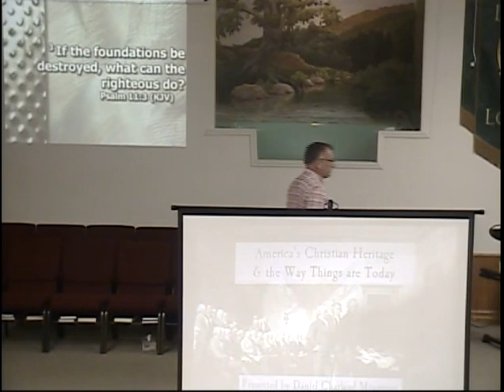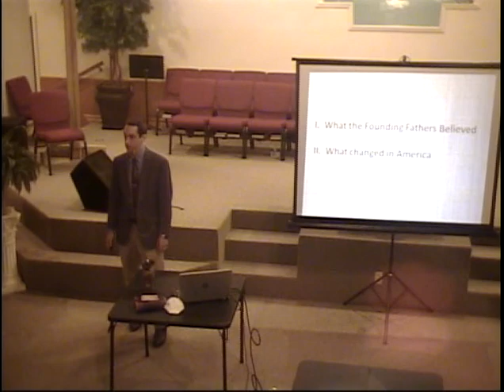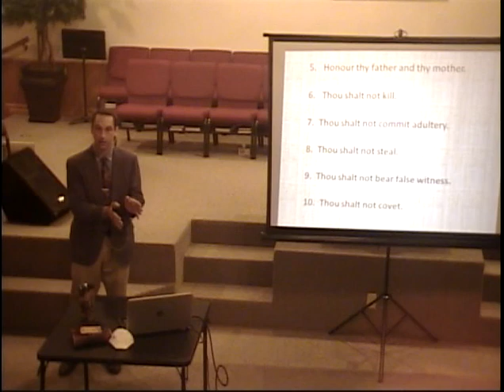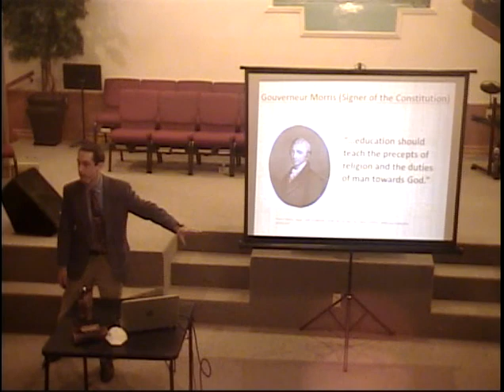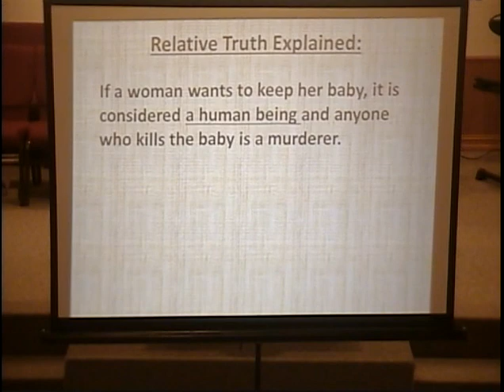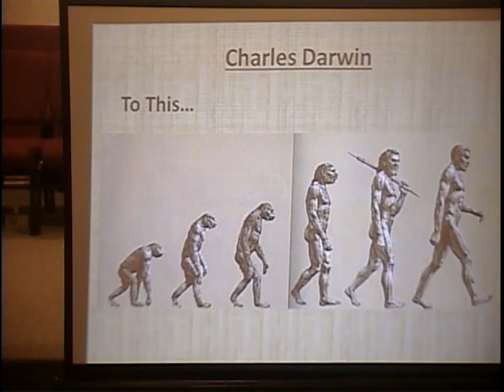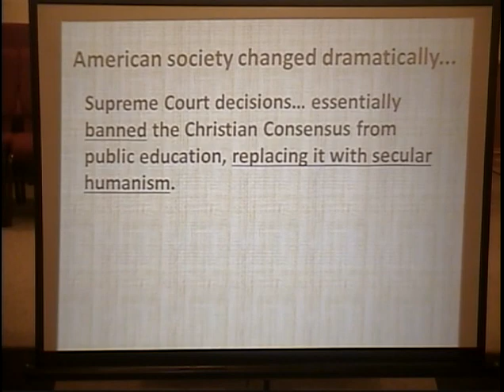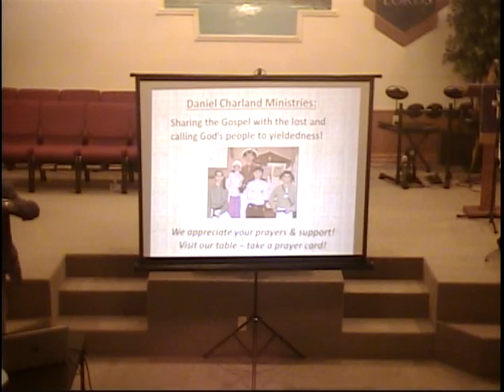2021-03-14 Cove FBC America's Christian Heritage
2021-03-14 Cove FBC America's Christian Heritage